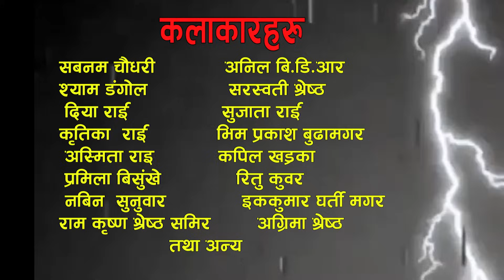आँशु || AANSHU ||NEPALI SENTIMENTAL SERIAL || EPISODE - 36 || चेलीको भोगाई || SABNAM,DIYA & OTHERS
Short Movie\film
Cast : Sabnam Chaudhary,Kapil Khadka,Ekkumar Ghartimagar,Asmita Rai,Sujata Rai ,Kritika Rai ,Diya Rai ,Pramila Bisukhe,Agrima Shrestha,Shyam Dangol ,Saraswati Shrestha,Nabin sunuwar, Ritu kunwar,Ramkrishna Shrestha Samir  & others
Producer/Editor: Sabnam Chaudhary
Post Production:
c&p@nextworldmedia